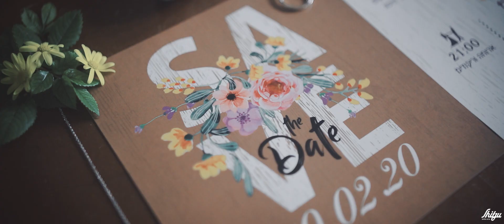Miri & Rotem Highlights